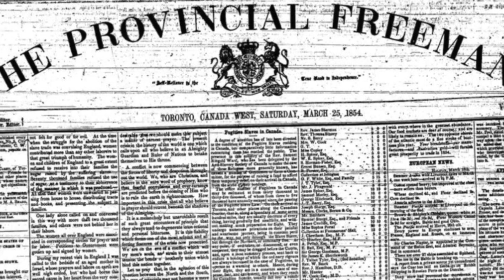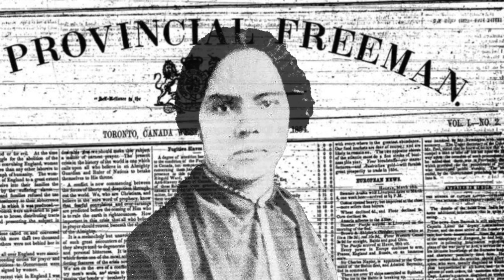Black History Month - MaryAnn Shadd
We're celebrating Black History Month by highlighting the lives of some of our Famous Windsorites of Colour.  Keep watching our channel through the month!